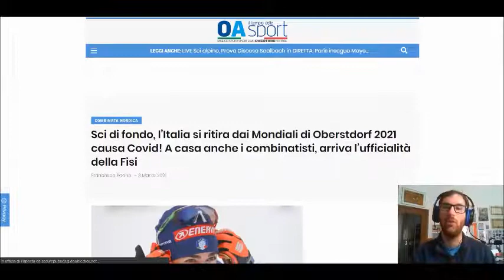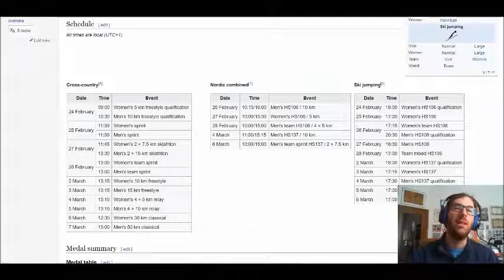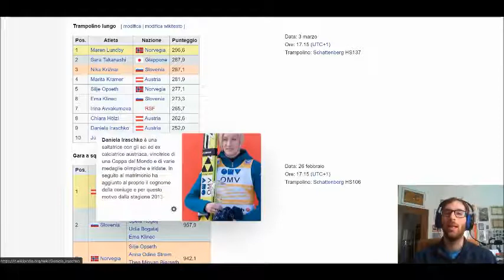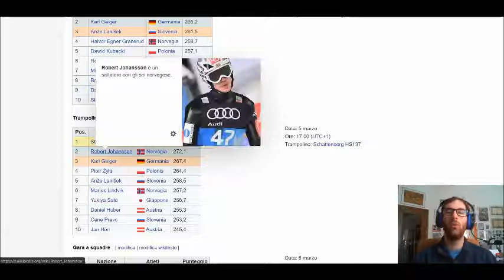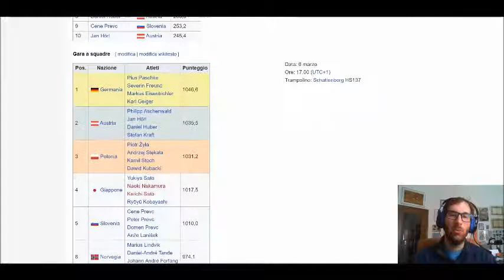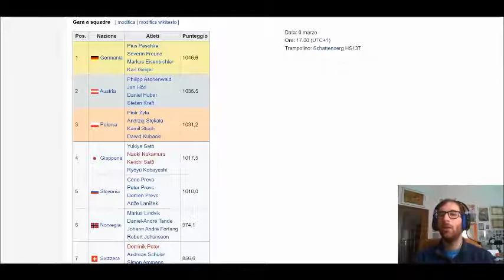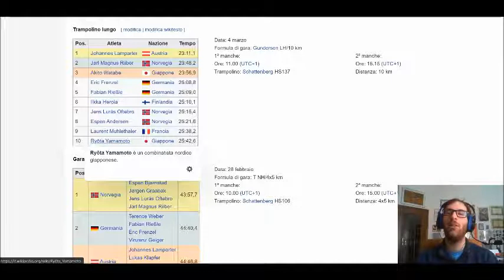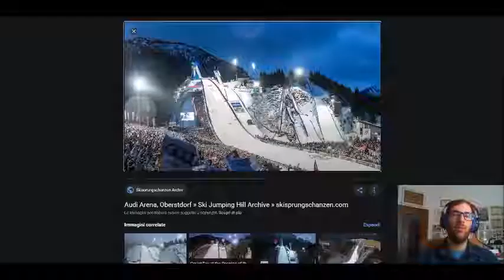Recap Oberstdorf 2021: Week 2, Austria MVP. Oro per Kraft nel salto e Lamparter nella combinata